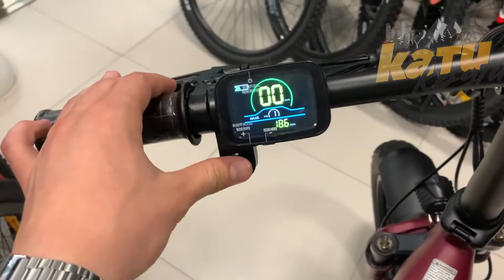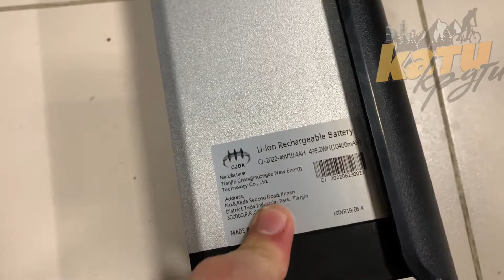Обзор на электровелосипед Cruzer E-BIKE 20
Характеристики модели:

Размер колеса: 20
Материал рамы: Алюминий 6015
Переключатель манетка: Shimano Оригинал
Тормозная система Механическая
Количество скоростей:1*7
Покрышка: KENDA
Подшипник: Промышленный
Шатун: Алюминий
Педаль: Алюминий
Аккумулятор: LI-ion Rechargeble battery CJ-2022 48V
500 ВТ(10400mAH)
Путь 1-го заряда: 70 км
Элеткронный щиток приборов
Освещение LED
Мотор: PY 48V 20-500W макс скорость 50 км/ч"

Также в наличии и другие электровелосипеды и велосипеды складные, на литых дисках и спицах, велосипеды со стальной и алюминиевой рамой, дамской рамой Велосипед мужской, женский, взрослый, подростковый, детский Велосипед на широких колёсах (фетбайк) Велосипед на 20, 24, 26, 27.5, 29х колёсах

Для просмотра или подбора велосипеда переходите в наш авито магазин по ссылке